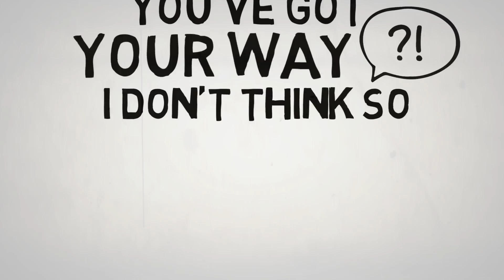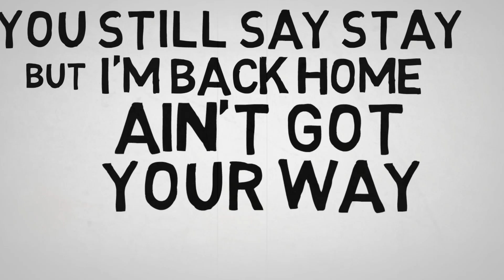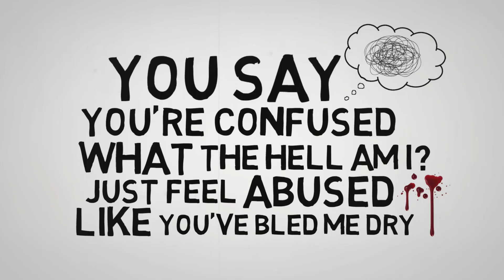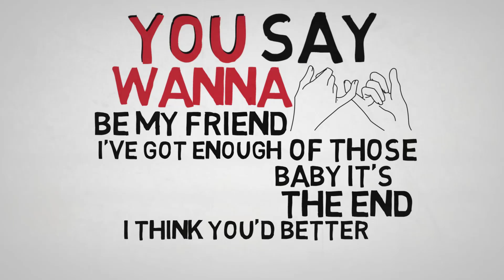Don’t Waste My Thyme by miLarKey Official Video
miLarKey's Don't Waste My Thyme official video.